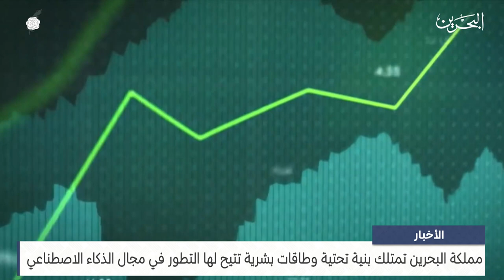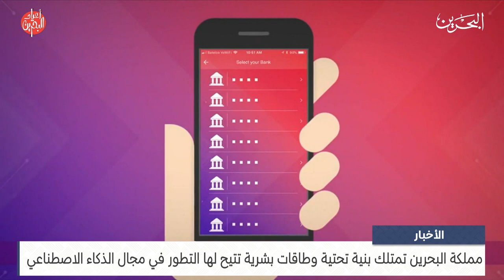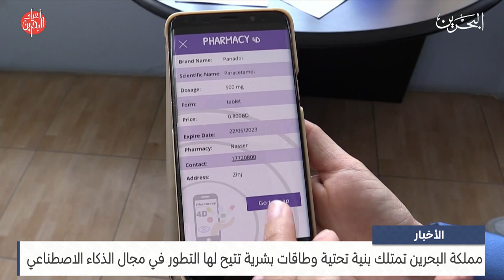مركز الأخبار : مملكة البحرين تمتلك بنية تحتية وطاقات بشرية تتيح لها التطور في مجال الذكاء الاصطناعي